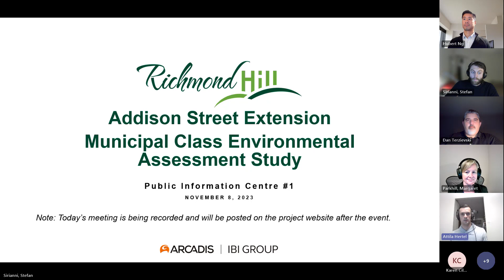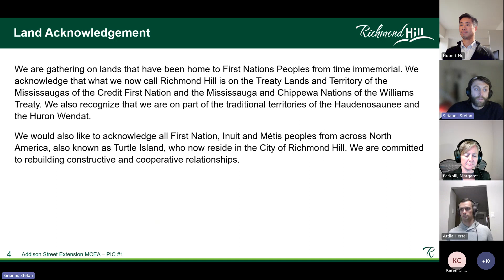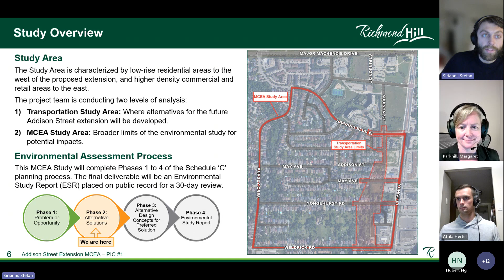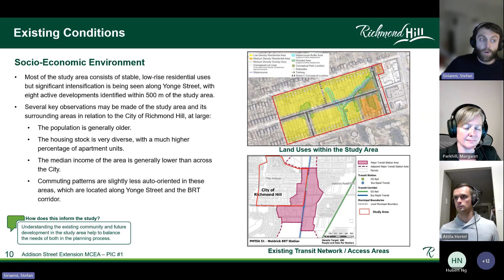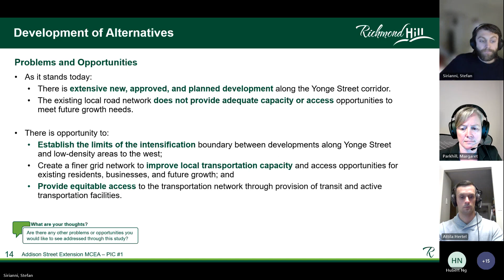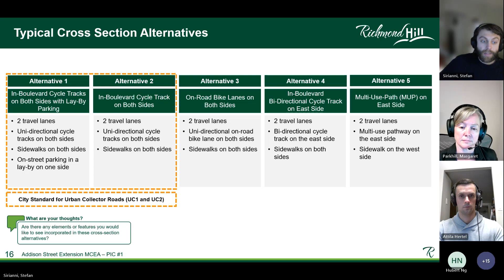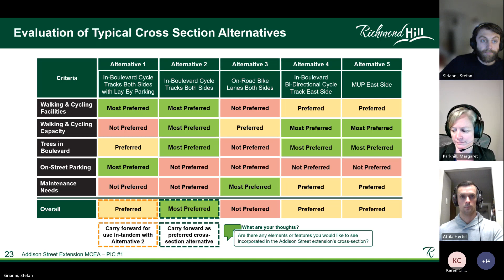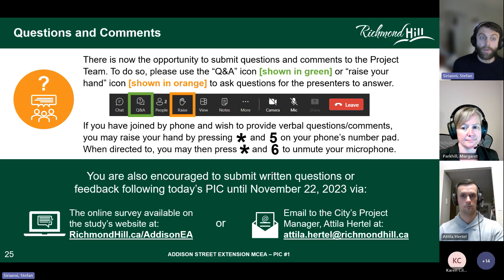Addison EA Public Information Centre #1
Virtual Public Information Centre held on November 8, 2023